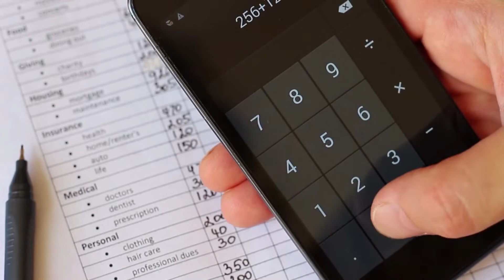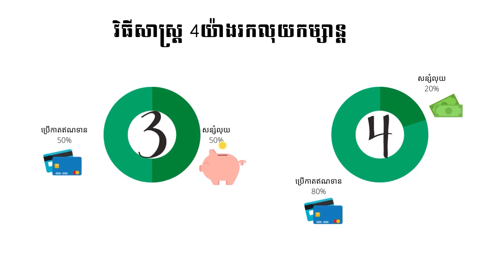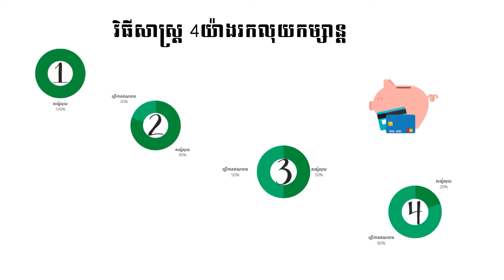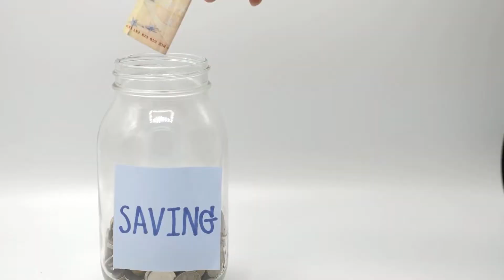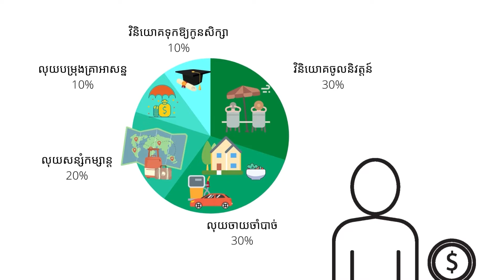វិធីរកលុយកម្សាន្ត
អ្នកត្រូវមានវិស្សមកាល ប៉ុន្តែអ្នកមិនមានលុយដើម្បីធ្វើវាទេ។ នេះគឺជាគំនិតមួយចំនួនដែលអ្នកគួរពិចារណាដើម្បីអនុវត្តផែនការដោយមិនរង់ចាំធ្វើវានៅអាយុចូលនិវត្តន៍។
You need a vacation, but you don’t have the funds to take one. Here are some options to consider if you don’t want to wait until retirement to put your plan into action.